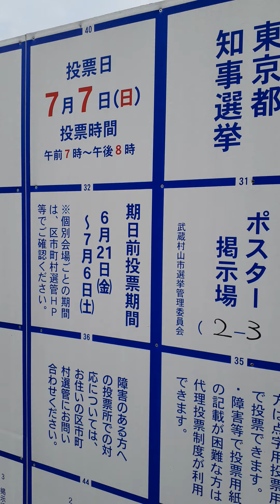ポスター掲示場 2―3 都知事選挙 武蔵村山市